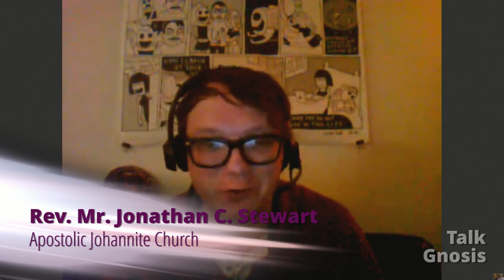[Talk Gnosis] Marcion of Sinope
In this episode we're joined by Dr. Glen Fairen once again, this time to discuss the enigmatic Marcion of Sinope. This was the guy who created the first Christian canon. Was he a Gnostic? Let's find out!